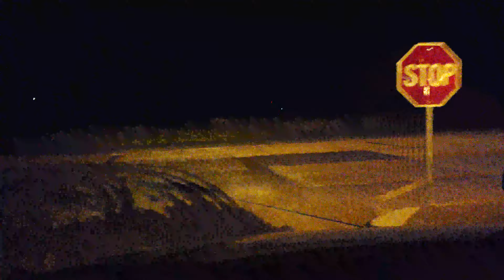11/6/18 11:41 PM (20676 US-50, Clay City, IL 62824, USA)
Start time: Nov 6, 2018 11:41:44 PM
End time: Nov 6, 2018 11:56:46 PM
Address: 20676 US-50, Clay City, IL 62824, USA
Type: Normal
Distance: 12.5mile
File path: /storage/A0F3-1DE6/Android/data/com.hovans.autoguard/files/AutoGuard/2018_11_06_23_41_44.3gp